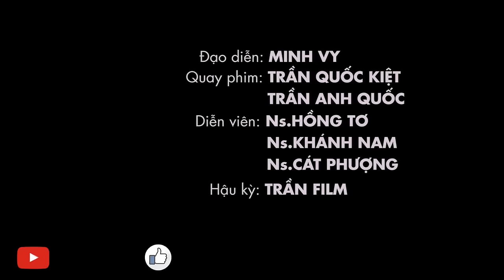ANH ĐI GIỮ VƯỜN - CẨM LY & QUỐC ĐẠI | Sáng tác: Minh Vy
ANH ĐI GIỮ VƯỜN
Sáng tác: Minh Vy
Trình bày: CẨM LY & QUỐC ĐẠI

Đêm tối om anh ra anh bắt đèn
Trời sáng trăng đi đâu anh đòi bắt
Ánh sáng lên anh ra anh tưới vườn
Trời mới mưa hồi hôm cần chi tưới.

Chuối chín cây không canh sẽ mất liền
Giờ đã khuya ai đâu đây mà hái
Trái mít non thơm ngon chim nó thèm
Thì mình xách cái cây mình rọi đèn
Thì chim nó bay hết chứ gì

Sáng trăng anh làm thơ líu lo như vành khuyên
Thì em đây nàng thơ sánh đôi nhau mình ơi
Ước ao như bầy chim vút bay lên trời xanh
Thì em đây là mây, cùng anh bay xa ngàn phương.

Khổ thân tui làm sao, đói meo râu đầu hôm
Thì đây tô mì tôm, nước sôi thơm thiệt thơm
Cớ sao ăn mì tôm, có cơm canh gì hông
Vừa chê cơm người ta thì giờ ăn mì tôm đi.

Thôi sáng mai anh ra anh giữ vườn
Thì sáng mai đôi ta ra vườn sớm
Mong ước sao đêm nay chim chẳng về
Chồng của em thiệt thà thì em thương.